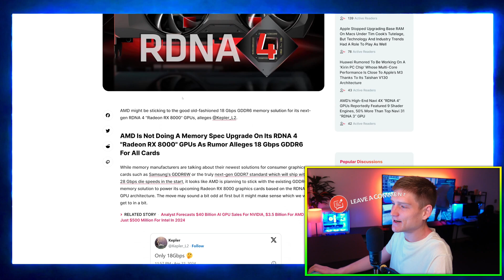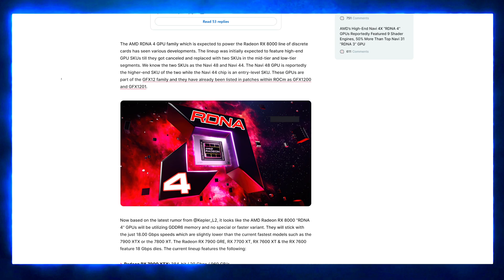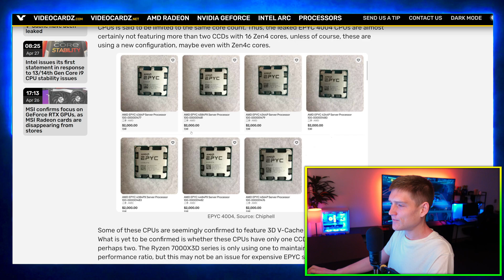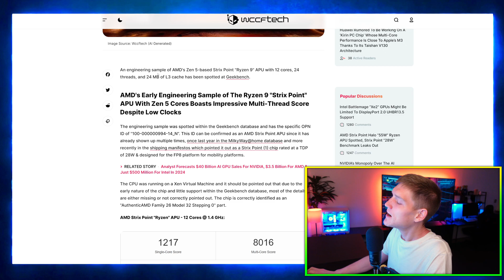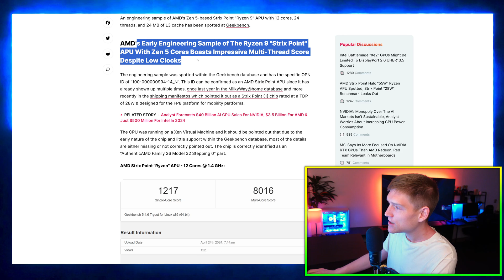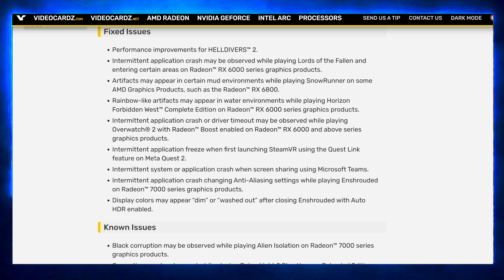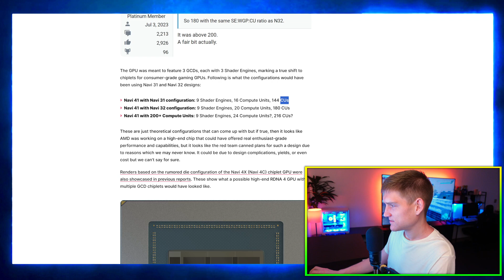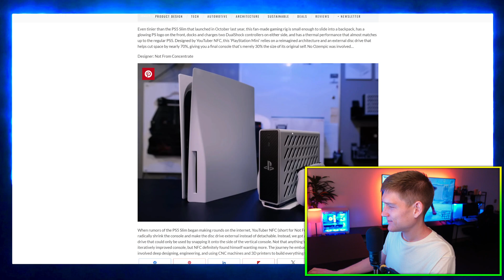AMD RDNA 4 & ZEN 5 have a big issue 😬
New GPU and CPU Line up from AMD, Radeon 8000 Series, Ryzen 9000 series, Driver Updates & more Tech News
0:00 Intro
0:14 RADEON 8000 Series RDNA 4 GPU News Release Date & Specs
3:43 AMD EPYC 4004
4:40 AMD Strix Point Ryzen 9 Zen 5 APU
6:00 Chatting about stuff
11:15 Radeon Driver Update
12:03 AMD 8900 XTX?
14:27 Sony PS5 Mini Console

The article from WCCFtech discusses the utilization of 18 Gbps GDDR6 memory in AMD's upcoming Radeon RX 8000 RDNA 4 GPUs. This potential upgrade in memory speed across the entire lineup suggests a significant boost in performance for gaming and content creation tasks. The move to faster memory could mark a substantial improvement over previous generations, positioning AMD competitively in the GPU market.
Next, a report from VideoCardz highlights leaked information about AMD's EPYC 4004 Zen4 AM5 CPUs featuring 3D V-Cache technology. This leak suggests that AMD is gearing up to revolutionize the consumer CPU market with processors that offer enhanced performance through stacked 3D V-Cache on traditional CPU cores. If successful, these CPUs could redefine the capabilities of mainstream computing, providing users with unparalleled speed and efficiency for various applications.
Another article from WCCFtech sheds light on the AMD Strix Point Ryzen APU, featuring 12 Zen 5 cores and 24 MB of L3 cache. This APU promises impressive multi-core performance, making it suitable for gaming, productivity, and content creation. The leaked information suggests that AMD is continuing to push the boundaries of CPU technology, offering enthusiasts and professionals alike a compelling solution for their computing needs.
The Radeon Software Adrenalin 24.4.1 update is detailed in a post from VideoCardz. This update brings various improvements and optimizations to AMD's graphics drivers, enhancing performance, stability, and compatibility for Radeon GPU users. Updates like these are essential for ensuring a smooth and reliable gaming experience, highlighting AMD's commitment to supporting its hardware with regular software updates.
Lastly, an article from WCCFtech discusses AMD's high-end Navi 4x RDNA 4 GPUs, rumored to feature 9 shader engines and double the shader count compared to Navi 31 RDNA 3 GPUs. If true, this upgrade could lead to significant gains in graphics performance, allowing for more immersive gaming experiences and improved productivity in GPU-intensive tasks. AMD's continuous innovation in GPU technology underscores its efforts to stay competitive in the ever-evolving graphics market.